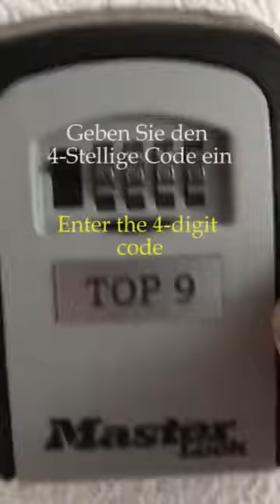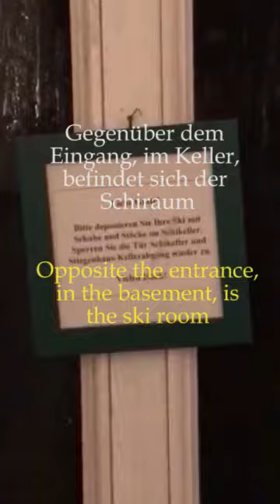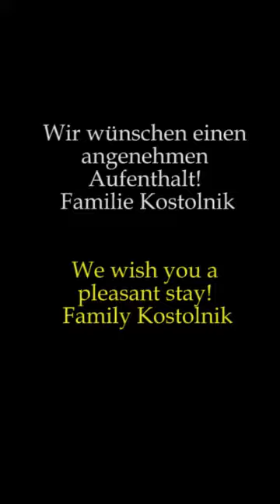KeyBox Apartments-Kostolnik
Schlüsselbox Anleitung